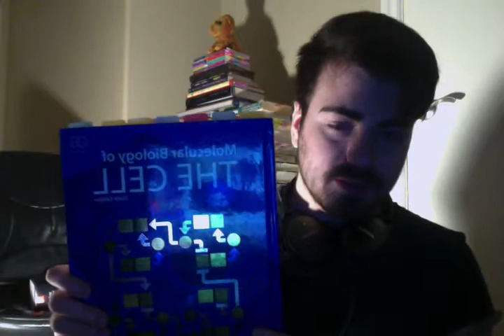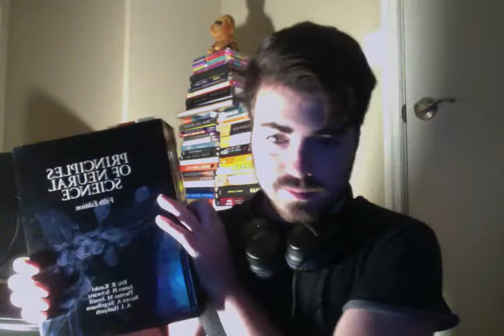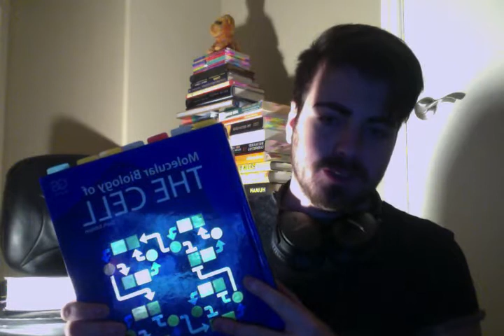1/24/18 vlog and Molecular biology of the cell + Essential cell biology books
Fundamental books I love dearly. I hope your guys are well.